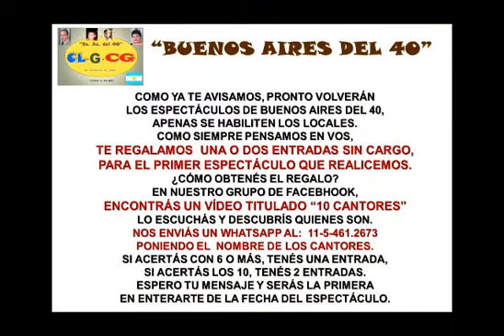ZULLY MORENO ARTURO DE CÓRDOBA DIOS SE LO PAGUE, BUENOS AIRES DEL 40, CARLOS LAGOS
BUENOS AIRES DEL 40, DESDE SU GRUPO EN FACEBOOK, SIEMPRE TE BRINDA LO MEJOR DEL TANGO Y DEL ARTE MUNDIAL. INGRESÁ Y DISFRUTÁ DE SU CONTENIDO. ADEMÁS TE REGALA ENTRADAS PARA SUS PRÓXIMOS ESPECTÁCULOS, BUSCÁ EL VÍDEO "10 CANTORES" Y GANÁTELAS.